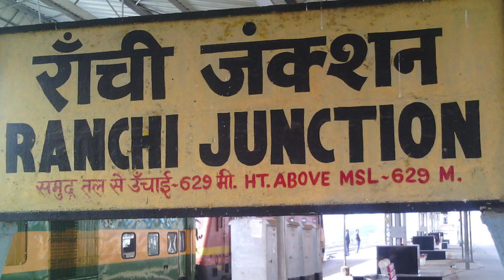Khunti District Jharkhand 🇮🇳 ! Khunti District 🇮🇳 ! Khunti city ! खूंटी शहर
Hello guys in this video we explain khunti District information in Jharkhand

related keywords -

Khunti district amazing facts
Khunti city Jharkhand
history of khunti district
khunti city facts
khunti tourism place
khunti district jharkhand
khunti city news